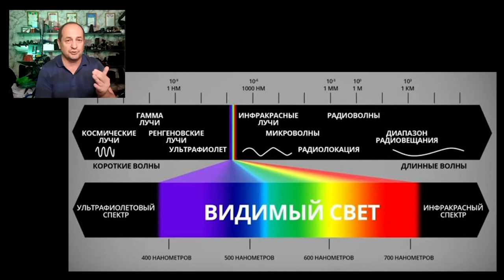Images and Emotions Analysis of the Vittorio Storaro Spectrum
The topic to be discussed:
Vittorio Storaro is an Italian-American cinematographer, the person who has received three Academy Awards, who has been in the movie-making industry for a long time and is one of the leaders in the camerawork with colors in particular and in the cinematography as a whole.

He is the first who approached the theory of colors and their effect on the viewer perception not just from the point of view of arts criticism but also from the point of view of psychology, medicine and philosophy.

We decided to get together and discuss Storaro’s postulates from the point of view of modern medicine, psychology and arts.

The participants of the discussion:

Andrey Ushakov - Candidate of medical Sciences, medical doctor
Inatsgram @Psychologist_Ushakov

Addis Gadzhiev - Artist, artist in cinematography, teacher
Inatsgram @addisgadzhiev

Italiano Version

Russian Version